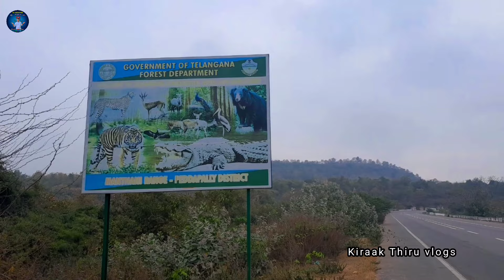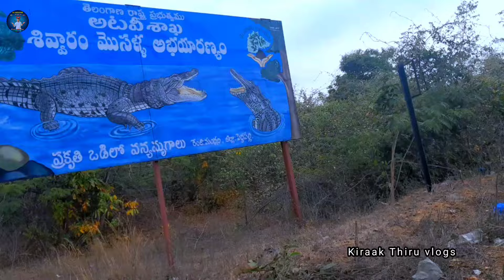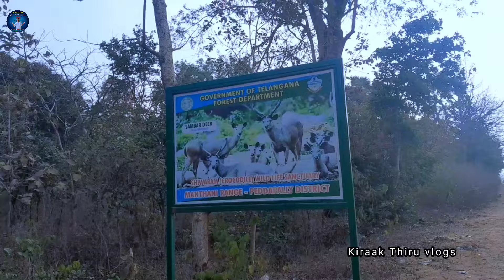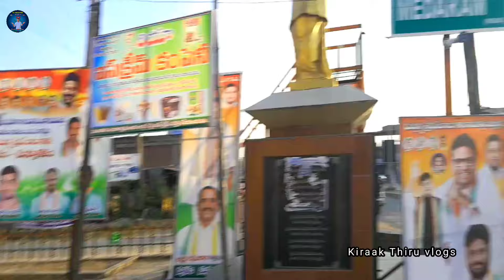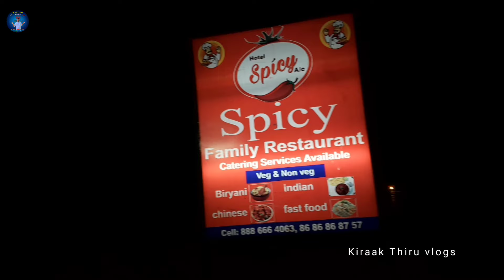medaram jathara 2024 Day.2 paadhayatra sammakkka sarakka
medaram sammakkka sarakka jathara all videos

kiraak Thiru vlogs 🙏🤝❤️

medaram jathara 2024
medaram sammakkka sarakka jathara
medaram 2024 vlogs
medaram sarakka jathara
jappanna vagu
jappanna vlogs
medaram jathara paadhayatra
kiraak Thiru vlogs
medaram jathara paadhayatra 1
Telangana medaram sammakkka sarakka jathara
Telangana jathara
mulugu sittakka videos
mulugu MLA
chilukalagutta videos
MLA medaram jathara
medaram jathara 2022
medaram sammakkka sarakka old videos
Warangal City news
medaram news
medaram jathara news
medaram jathara Telangana

   me kiraak Thiru vlogs 🤝😍